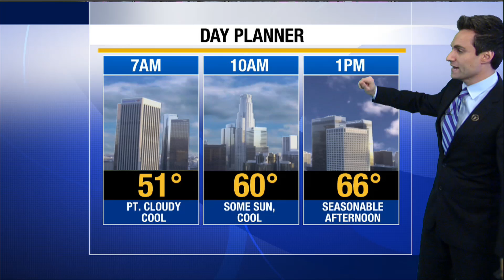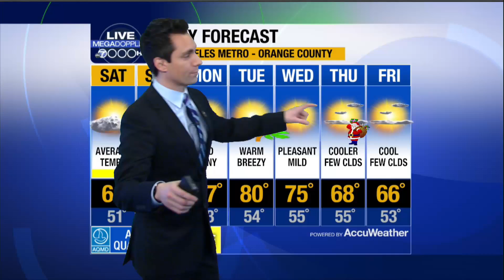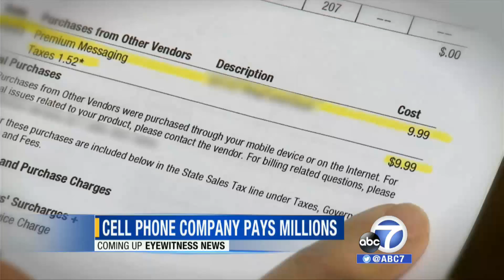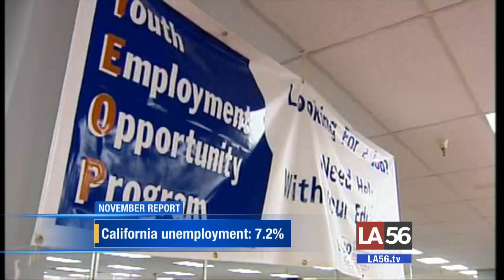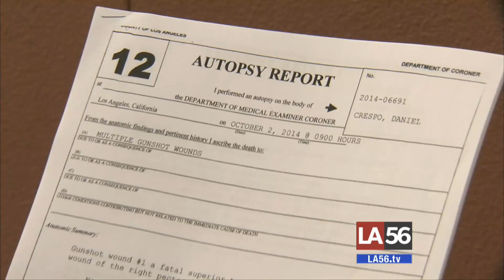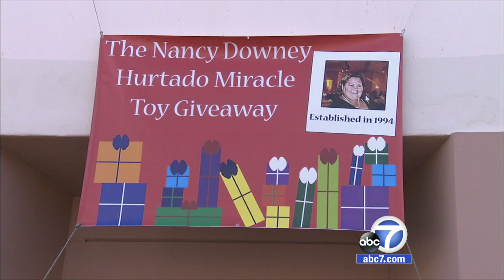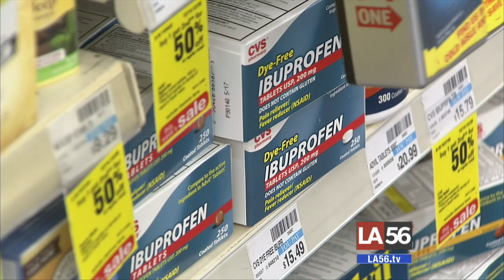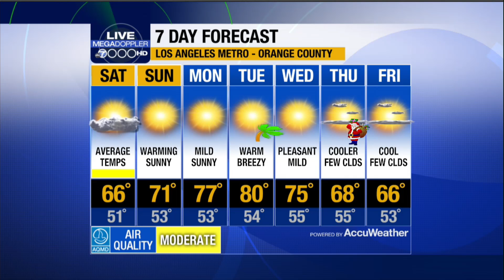ABC7 Eyewitness News on LA56 - 12/19/14